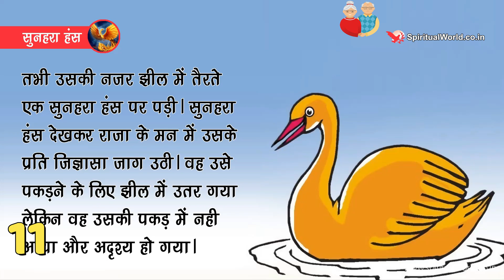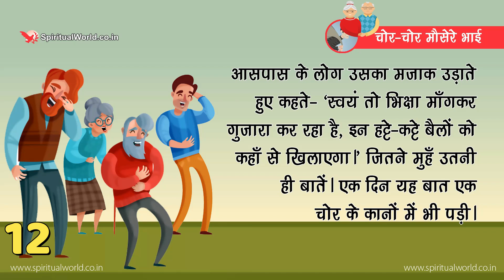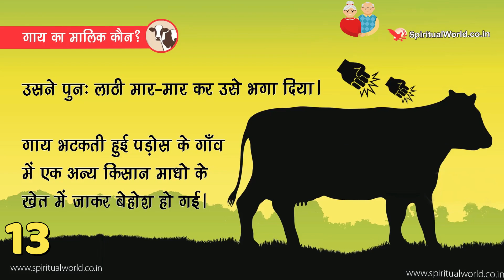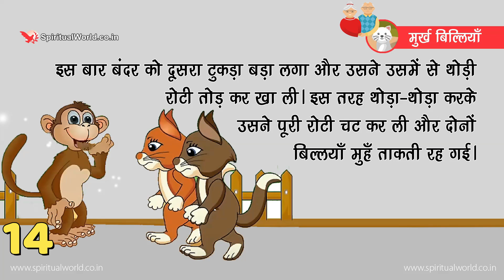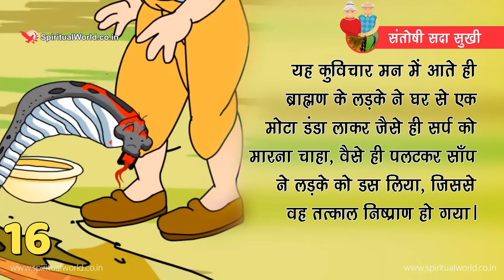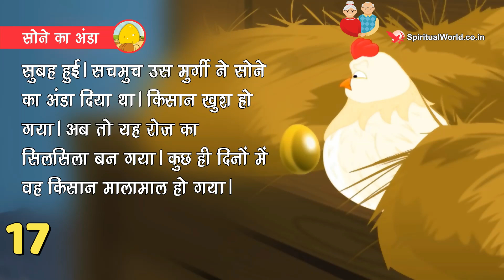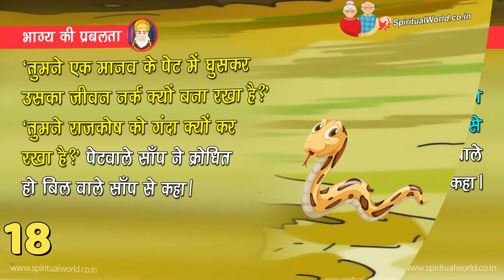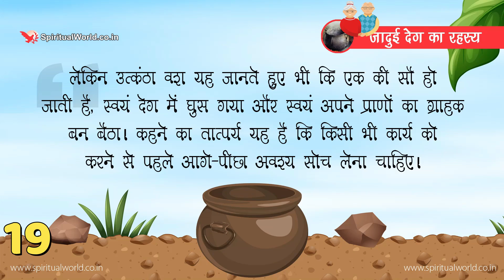Dada Dadi ki 25 kahaniyan (PART 8) 👵🏻👴🏻 25 STORIES (58 Minutes) Hindi Moral Stories Kahani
PART 8,  Dada Dadi ki 25 kahaniyan "25 STORIES (58 Minutes)"  nice moral story with excellent teachings. Hindi 25 Kahaniyan

A moral is a message that is conveyed or a lesson to be learned from a story or event. The moral may be left to the hearer, reader, or viewer to determine for themselves, or may be explicitly encapsulated in a maxim. A moral is a lesson in a story or in real life.

Morals were one of the main purposes of literature during 1780–1830, especially in children's literature. Part of the reason for this was the writings of John Locke and Jean-Jacques Rousseau in the 18th century, which brought attention to children as an audience for literature. Following in their line of thought, Thomas Day (1748–1789) wrote Sandford and Merton, elevating the outstanding morals of one young boy above the rapscallion nature of another. Maria Edgeworth (1776–1849) was another prominent author of moral tales, writing about how a wise adult can educate a child; one of her more famous stories is "The Purple Jar". During this time, the theme of "a young heroine or hero gaining wisdom and maturity was taken up by many other writers".

You will get all the moral stories with excellent teachings. Dada Dadi ki 25 kahaniyan (PART 8)  👵🏻👴🏻 25 STORIES (58 Minutes) Hindi Moral Stories (Spiritual TV)

Recommended Videos
SpiritualOneness TOP 5 Religious Stories